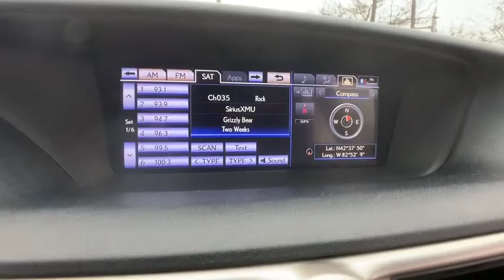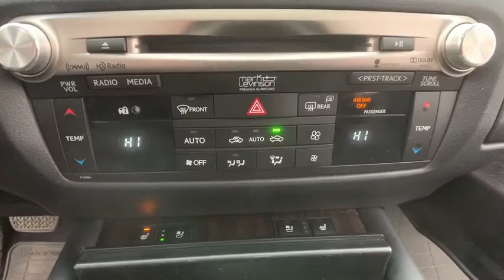2013 Lexus GS Macomb, Rochester, Royal Oak, Sterling Heights, Troy, MI UD90574T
Liquid Platinum Used 2013 Lexus GS available in Macomb, Michigan at Sellers Subaru. Servicing the Rochester, Royal Oak, Sterling Heights, Troy, MI area.

Sellers Subaru
23651 Hall Rd